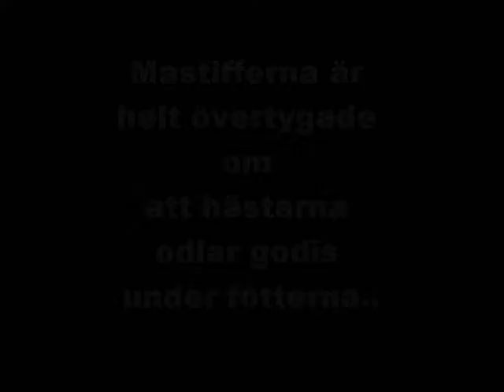Spirre Ivan och Savesco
Spirre häst får hovvård och Mastifferna städar